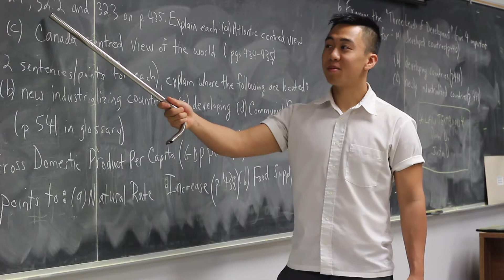Student Council Introduction Video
This is the introduction video for the 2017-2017 student council at my high school.

Songs:
The Time to Run - Dexter Britain
Gettin' Jiggy Wit It - Will Smith
Full House Theme Song